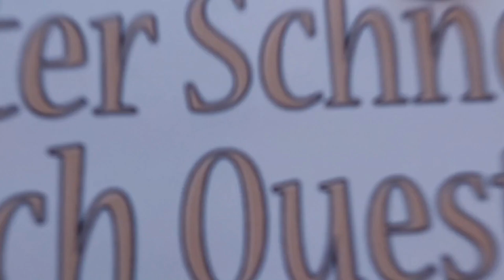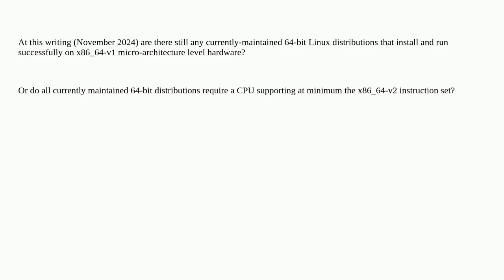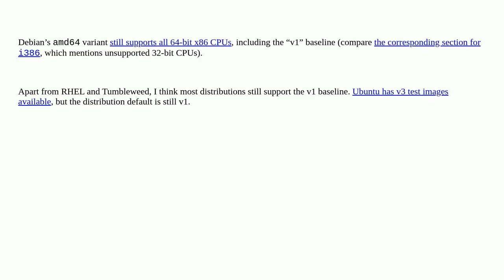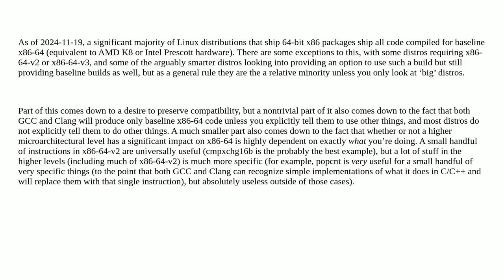Unix: 64-bit Linux and x86_64-v1 micro-architecture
64-bit Linux and x86_64-v1 micro-architecture

A special thanks goes out to the community

  64bit